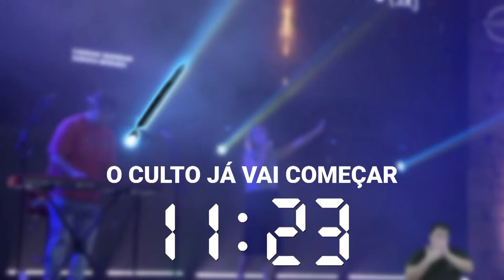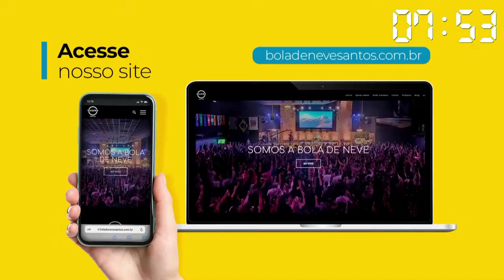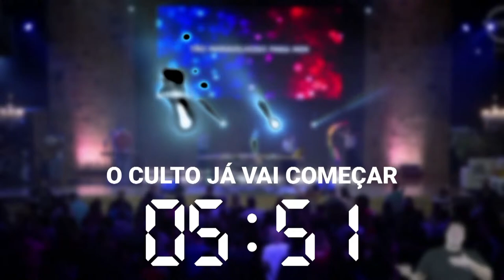Pra. Sheila Vianna - A verdadeira evolução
Nos ajude na missão de levar mais e mais vidas ao conhecimento de Deus.

Culto realizado no dia 05 de março de 2023